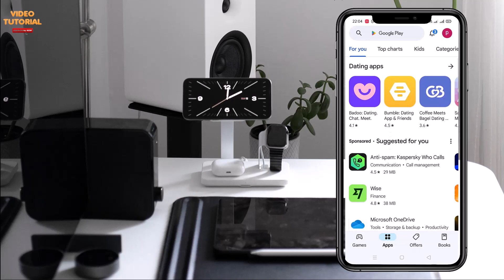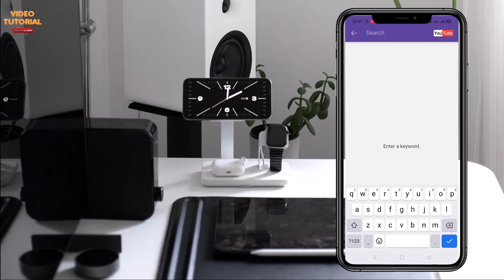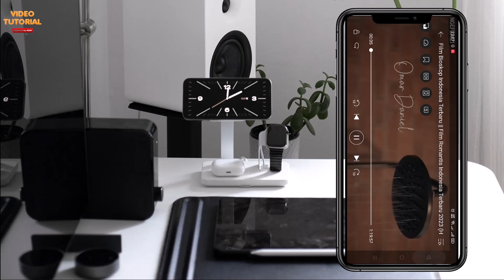Cara nonton youtube tanpa iklan di hp android gratis!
halo...halo...di video kali ini saya coba sharing cara baru nonton youtube di hp android tanpa ada iklan yang muncul. Semoga ini bermanfaat buat kalian yang suka dengerin playlist lagu-lagu atau video lainnya di youtube ya.